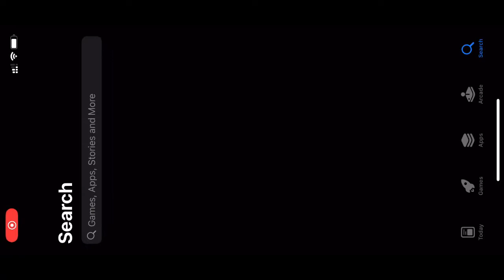28 points in espl r2 tournament 🔥 solo 6 finished ~ 13 team kill cd ~ iPhone XR